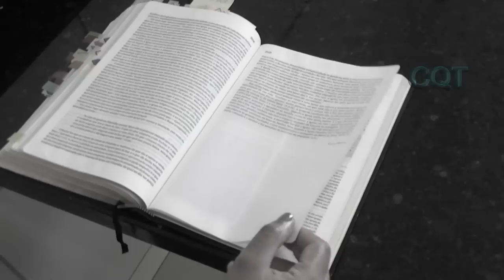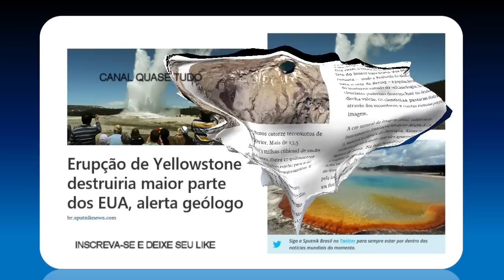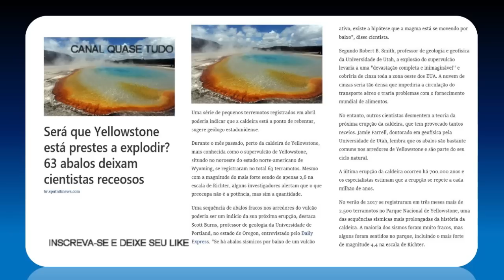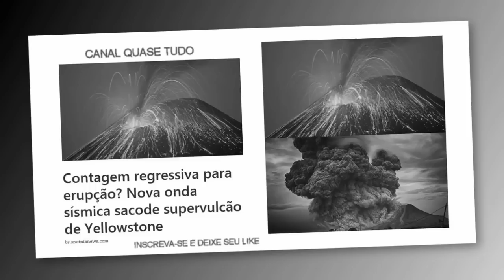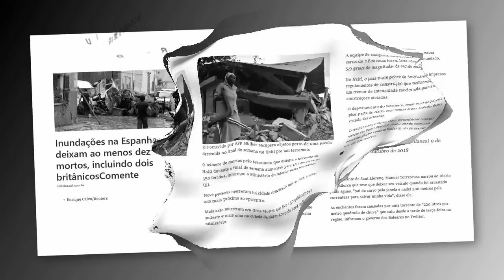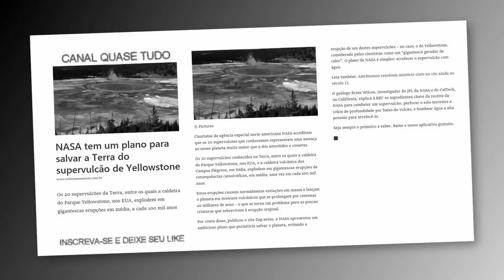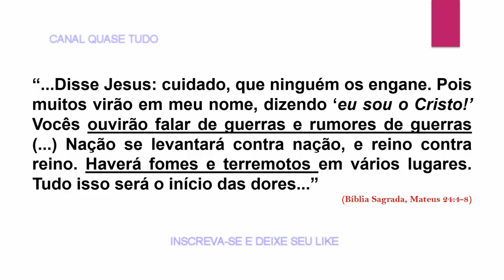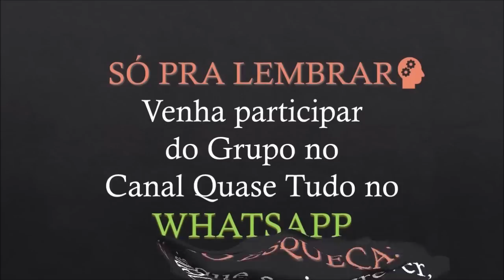O Supervulcão do Apocalipse | Uma Gigantesca Erupção pode Acontecer. Assista já!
👉 O Supervulcão do Apocalipse. Uma Gigantesca Erupção pode Acontecer.
Hoje sabemos que existem várias ameaças ao futuro da humanidade. O FIM DO MUNDO pode acontecer de muitas maneiras. Uma possível Colisão de um ASTEROIDE GIGANTE com a Terra, uma TERCEIRA GUERRA MUNDIAL e a MUDANÇA CLIMÁTICA são alguns exemplos de ameaças. Mas além dessas, existem os Supervulcões.

A Explosão de um SUPERVULCÃO, como é o caso do VULCÃO DE YELLOWSTONE, poderia levar a extinção da humanidade. Uma erupção de um SUPERVULCÃO seria uma Catástrofe Global.

Devemos então perguntar: Estamos seguros no mundo em que vivemos? Por que tantas coisas parecem ameaçar nosso planeta? Seriam Sinais do Fim dos Tempos? O Apocalipse está próximo? O ARMAGEDOM poderia começar com uma ERUPÇÃO DE UM SUPERVULCÃO? Existem respostas? Assista agora!!